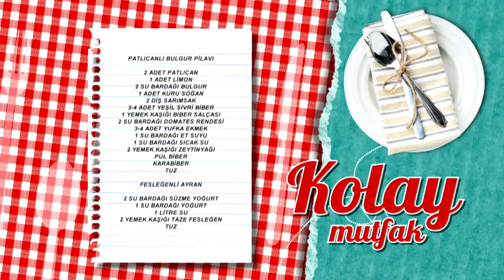Patlıcan Bulgur Tarifi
Patlıcan bulgur tarifimizin detaylarını öğrenmek için adresini ziyaret edebilirsiniz.

Malzemeler

2 adet patlıcan
1 adet limon
2 su bardağı bulgur
1 adet kuru soğan
2 diş sarımsak
3-4 adet yeşil sivri biber
1 yemek kaşığı biber salçası
2 su bardağı domates rendesi
3-4 adet yufka ekmek
1 su bardağı et suyu
1 su bardağı sıcak su
2 yemek kaşığı zeytinyağı
Pul biber
Karabiber
Tuz

Yanında iyi gider: Ayran
Tarif detayları için tıklayın Türkiye’nin en leziz kanalındasınız! Günün en lezzetli anlarını yaşayacağınız beIN GURME, DIGITURK 21. kanalda. Burada, sevdikleriniz için yapabileceğiniz en lezzetli ve en enfes tarifleri bir arada bulacaksınız. Yapması eğlenceli; yemesi hızlı, pratik keyifli birbirinden enfes yemekler arasından istediğinizi seçin! Türkiyenin ve dünyanın lezzet haritası, festival yemekleri ve çok daha fazlası beIN GURME şeflerinin ellerinde şekilleniyor! En pratik ve kolay yemek tarifleri, Ünlü şefleri mutfağınızda ağırlayın ve yemek yapmanın gerçek tadına varın.